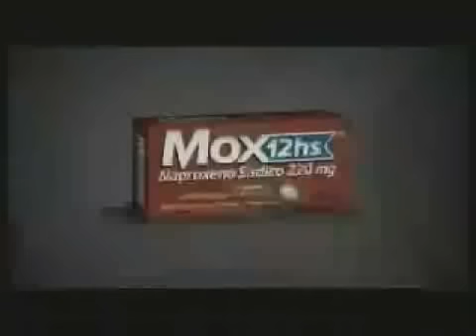Reklama środka przeciwbólowego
Oj, u nas by uraziła.